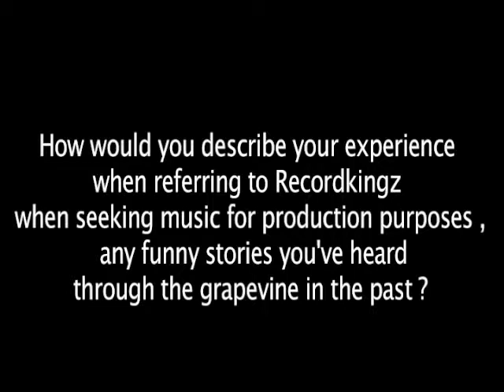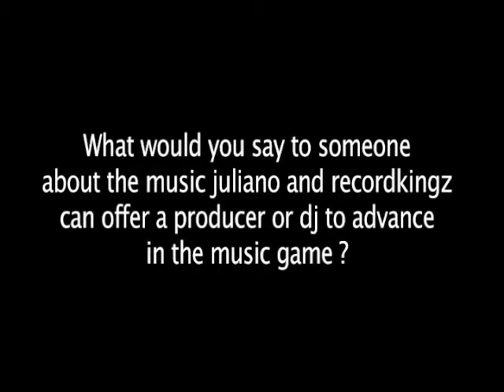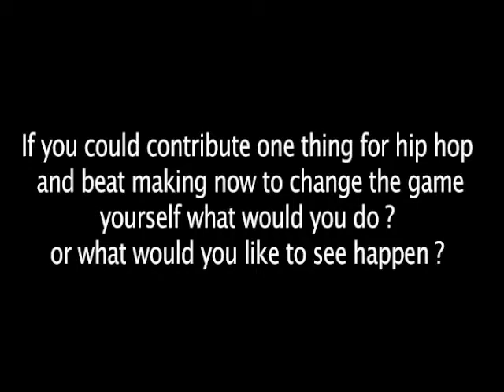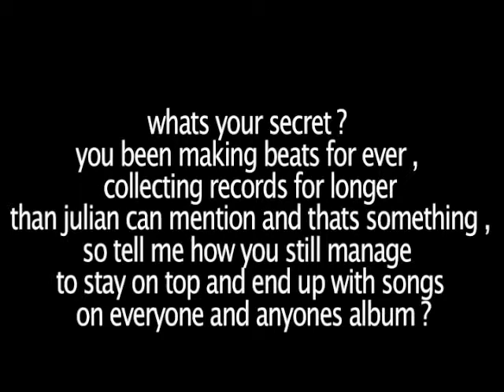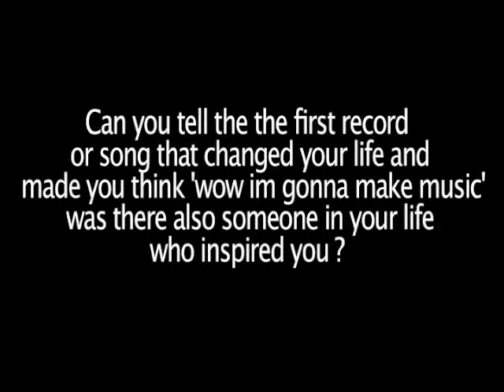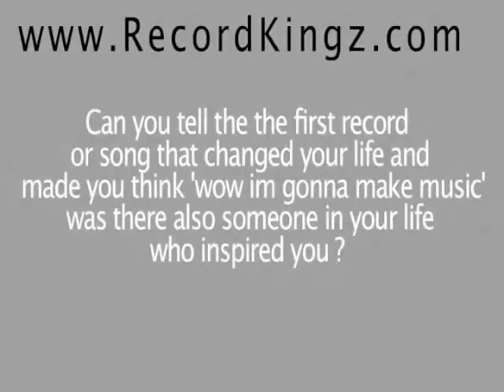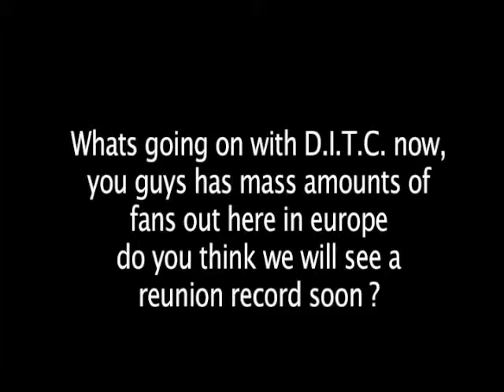Buckwild Interview Part 2 . RecordKingz & Chess Move Cartel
Chess Move Cartel sponsored Interview Part 2 of the Legendary Hip Hop and Rap Producer tied to notable names such as DITC, Fat Joe and many many more by RecordKingz.. Watch and listen to Buckwild speak of his history in music production, making music and production methods, his working relationship with Juliano Creator of RecordKingz and cover subject matter relating to Crate digging and vinyl for sampling.